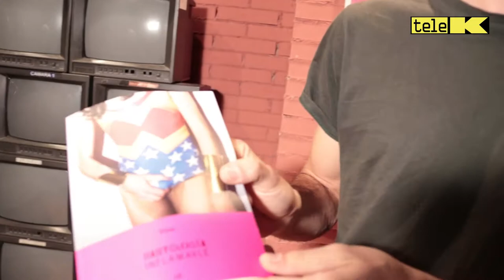JUAN GALGO (acústico+entrevista)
+JUAN GALGO el mundo está loco si no te escucha

Encantados de nos vuelva a visitar en Tele-k, esta vez para hablarnos de su nuevo disco "Días raros" y de paso cantarse un par de canciones en acústico. En su vertiente poética hablamos de su poemario  "Humanofobia", y de su participación en "Antología inflamable". Entrevista a cargo de Noelia Acedo.

generacciónVK en la tele con más versos que ver ;) TELE-K